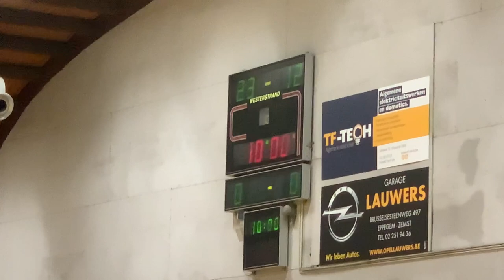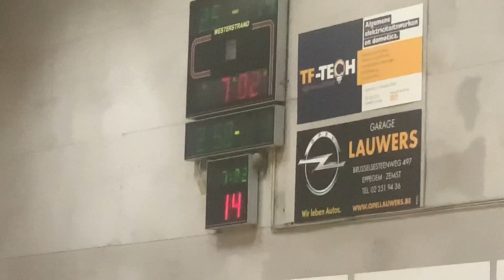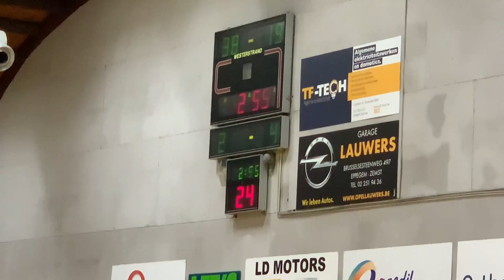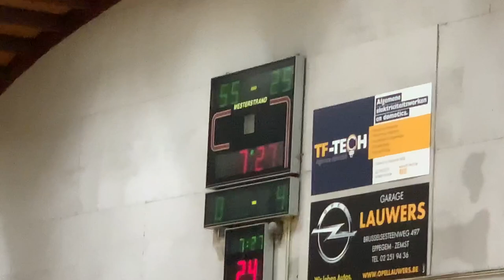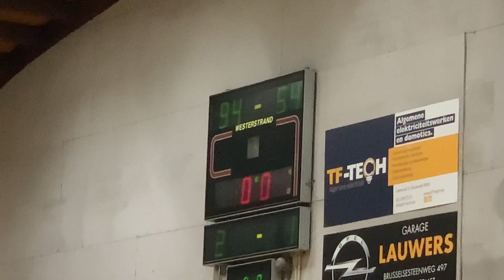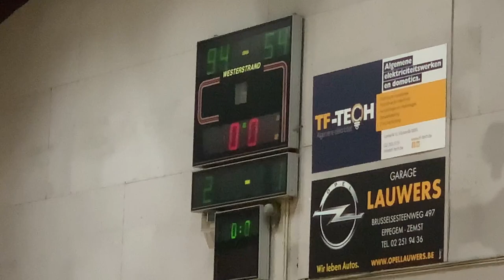Top Division Men 2: Bavi Vilvoorde vs RPC Anderlecht: 94-54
Q1: 23-12
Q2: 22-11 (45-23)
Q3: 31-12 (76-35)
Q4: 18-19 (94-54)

Puntenverdeling Bavi:
#4 Evert Van Eyck: 2
#5 Jérémy Delobbe: 6
#6 Andrej Cuyvers: 13
#9 Ivan Perez: 13
#10 Sean Pouedet: 14
#12 Victor Ofili: 13
#13 Quinten Polspoel: 11
#14 Seppe Vangindertael: 12
#15 Gehad Ahanda Noah: 10

Puntenverdeling Anderlecht:
#4 Jordi Vanstraelen: 7
#5 Jayce Scheers: 2
#6 Lionel Loris: 14
#7 Arslan Jurion: 0
#8 Frédéric Marbaix: 3
#9 Adam Hall: 11
#10 Kevin Vander Perre: 8
#11 Jonathan Mukoko: 2
#12 Daniel Luyindula Carvalho: 6
#16 Jean-Philippe Emponza: 1
#18 Jeremy Vanderkelen: 0